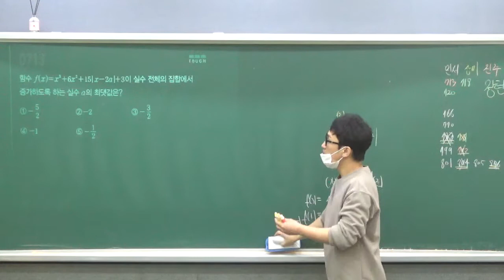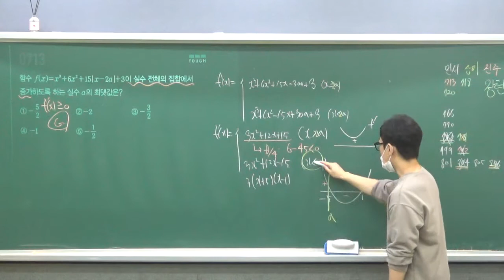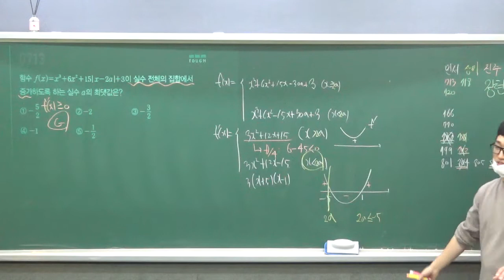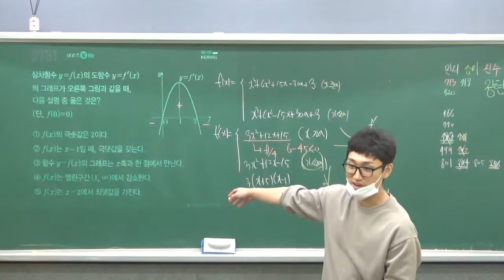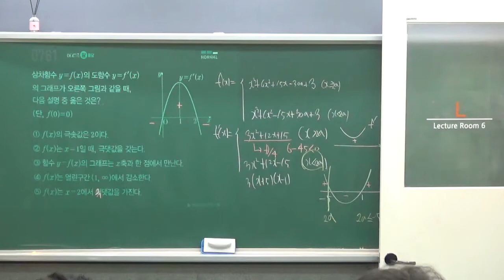20211029 수학2 증가감소와극대극소4 고2 1반